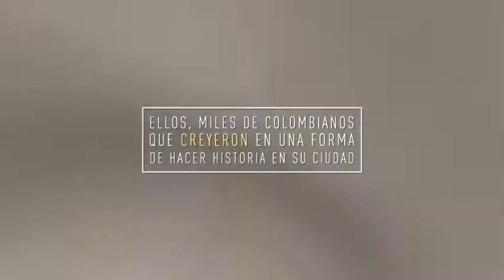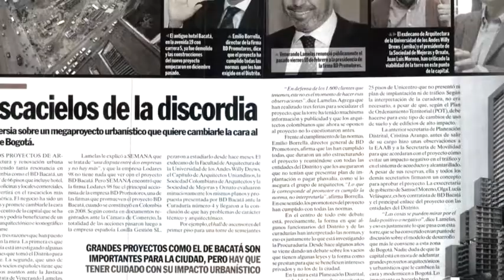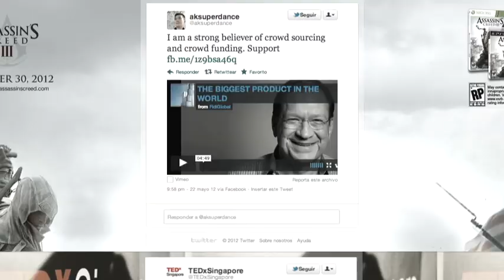BD Bacatá, el producto más grande del mundo en Bogotá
Descripción.
El proyecto BD Bacatá es la mejor forma de convertir a los colombianos en inversores del más alto rascacielos del país que estará ubicado en el centro de Bogotá.